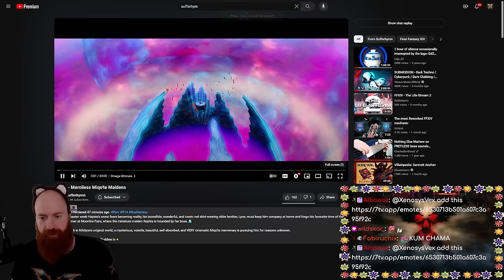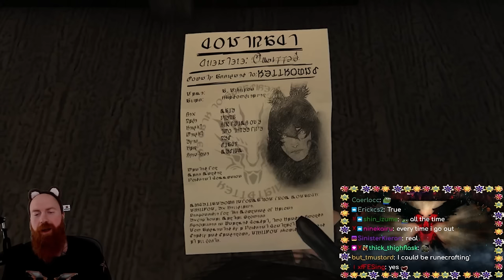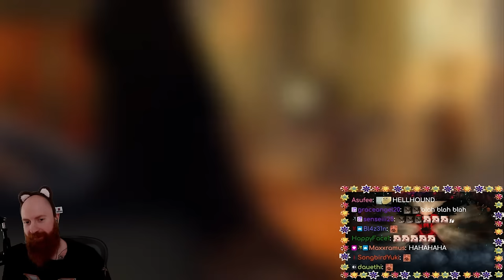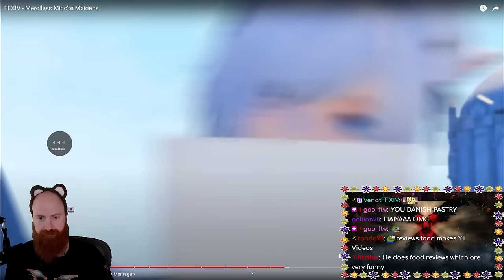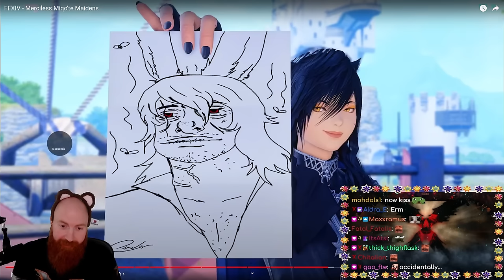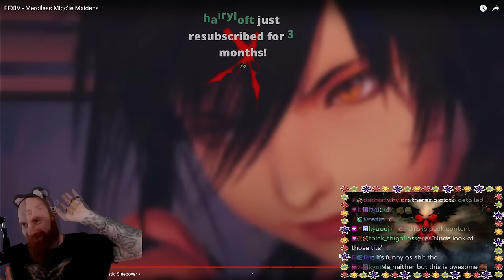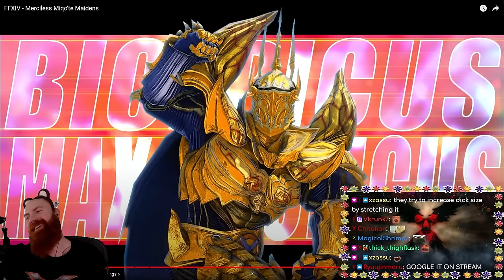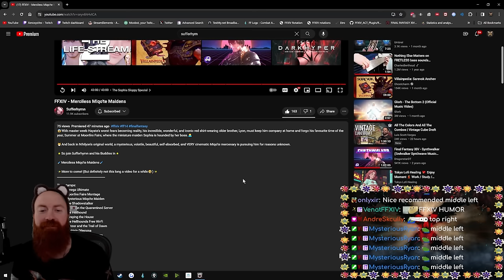Final Fantasy XIV Players Have a Unique Sense of Humor (Masterpiece) | Xeno Reacts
Xeno Reacts to the newest @Sufferhymn video titled Merciless Miqo'te Maidens. This is one of the best Final Fantasy 14 comedy videos ever made even though I didn't understand what was going on most of the time.